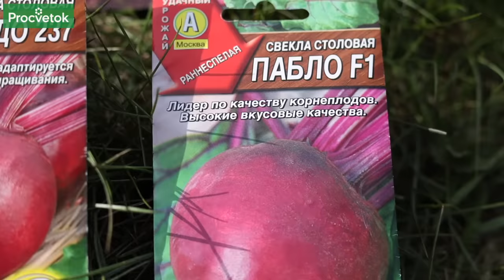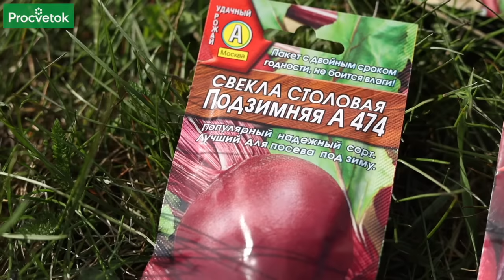КОГДА ПОСЕЯТЬ СВЕКЛУ ВЕСНОЙ И ЧЕМ ПОДКОРМИТЬ СРАЗУ ПОСЛЕ ВСХОДОВ? Секреты большого урожая свеклы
В этом видео ученый-агроном Петр Николаевич Ломонос расскажет о тонкостях посадки свеклы, которые гарантируют вам крупный и сладкий урожай корнеплодов. Вы узнаете, когда следует сеять свеклу и почему не стоит торопиться с посевами. Также автор расскажет о важной подкормке свеклы сразу после всходов.

00:00 Вступление
00:38 Особенности посева свеклы в холодную погоду
01:40 Не спешите высевать рано
02:00 Известкование почвы перед посевом
02:34 Обращаем внимание на особенности сорта
03:05 Схема посева свеклы
03:50 Подкормка свеклы после всходов
04:40 Главные секреты хорошего урожая свеклы